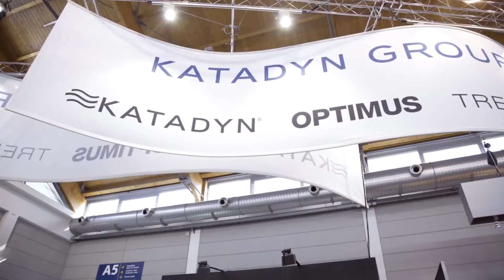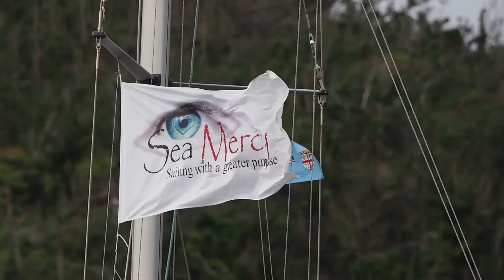About Spectra Watermakers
Spectra specializes in small-scale energy-efficient desalination systems designed for ocean going vessels, off-shore oil platforms, military, disaster relief, emergency preparedness and distributed infrastructure markets.

We are a team of engineers and project managers transforming the way the world purifies water and creating products that utilize renewable energy like solar arrays and wind turbines.

In 2015 we joined the Katadyn Group, the world leader in portable water treatment systems to bring you the most reliable, energy-efficient, and service-backed watermakers available.